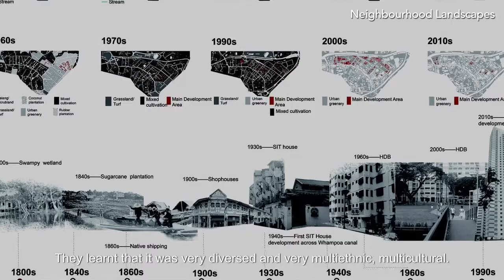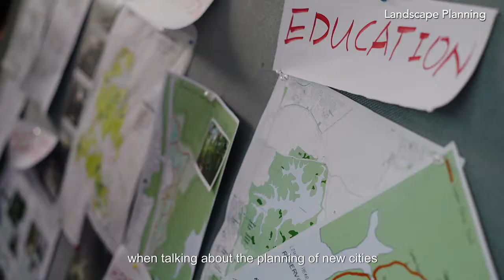NUS Landscape Architecture Design Studio Themes